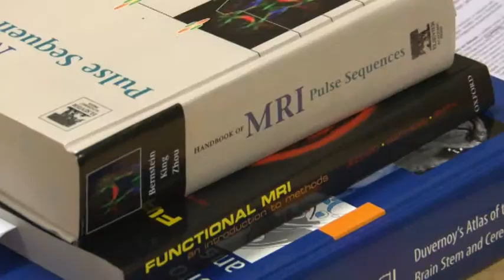Esther Warnert, Cardiff University School of Psychology, President's Research Scholar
Esther is conducting her research within the School of Psychology at Cardiff University Brain Imaging Centre (CUBRIC), she is looking to investigate the most effective techniques to gather accurate images of the brain.

Find out what other PhD studentships are available at Cardiff University